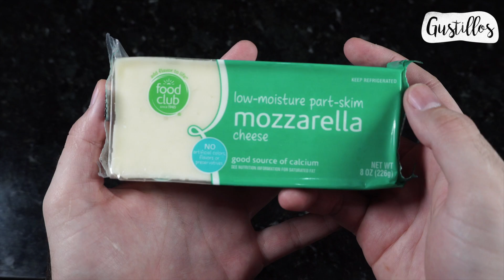LASAÑA SIN HORNO EN SARTÉN, NO LA COMERAS DE OTRAS MANERA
El día de hoy en gustillos Recetas te vamos a enseñar a hacer una rica Lasaña sin horno, Esta Lasaña la haremos en sartén.

Ingredientes:

1 Libra de Carne Molida de Res
Pasta de Lasaña
Salsa de Tomate para Pasta
Queso Mozzarella
3 dientes de Ajo
1 Cebolla mediana
Un poco de Perejil Picado